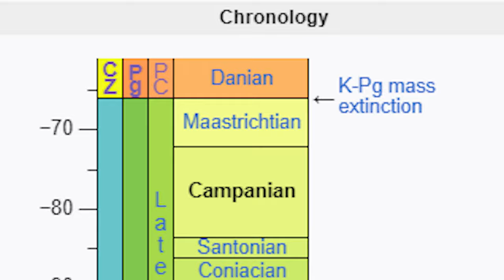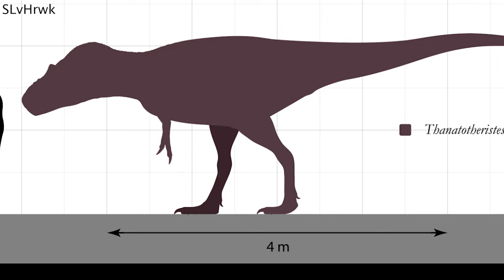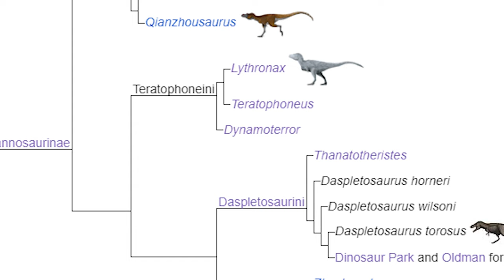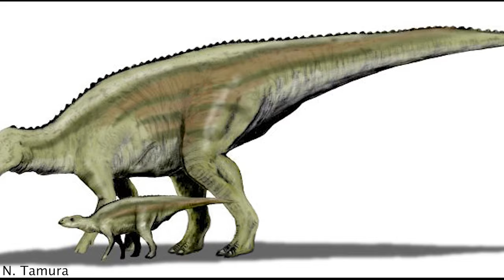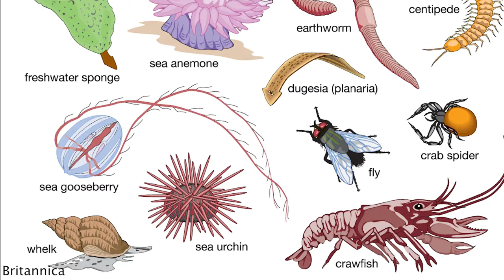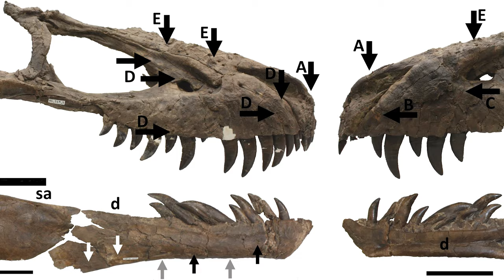The AMAZING Tyrannosaur NOBODY Talks About🦖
Planet Dinosaur Intro Theme

Dinosaur Revolution 2022 Theme Epic